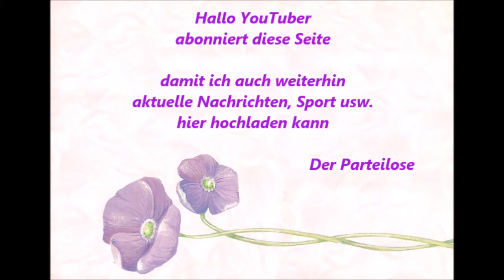Essen Steele "wir für Steele" * Steeler Musikgarten * Michael Larsen 2 * 28. - 29.04.2018